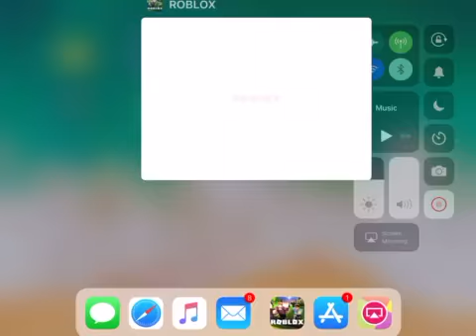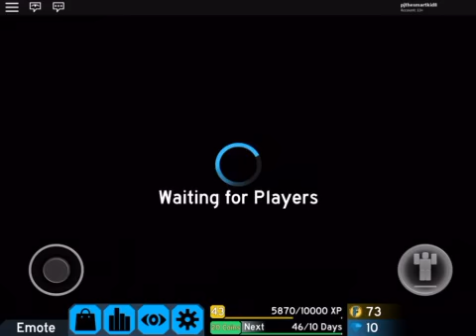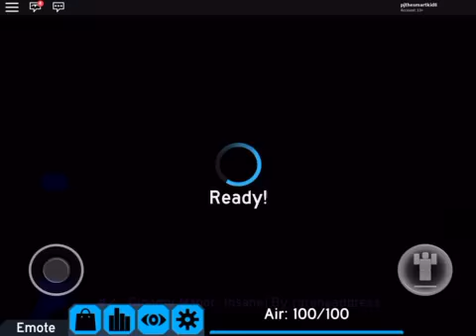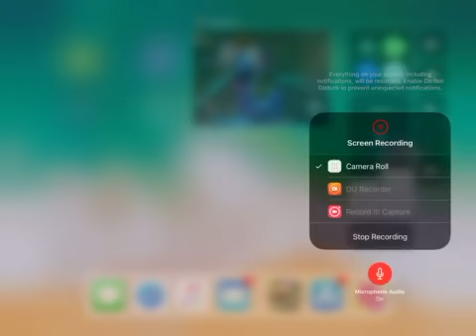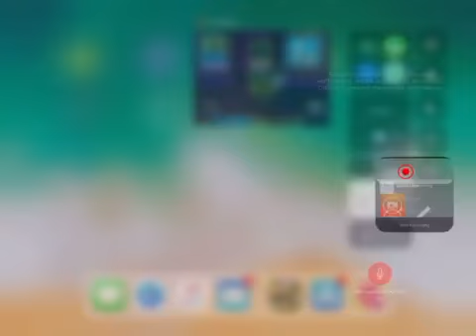Roblox flood escape 2 pART 9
Play insane on flood escape 2 pro server